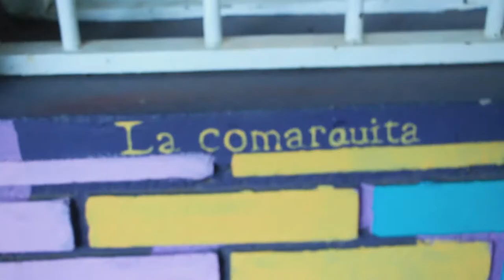La Comarquita . CoWorking de Arte y Diseño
La Comarquita . Coworking de arte y diseño para emprendedores/artistas, alquiler de espacio para workshop y ferias de arte.

Idea y realización: Pao Alonso